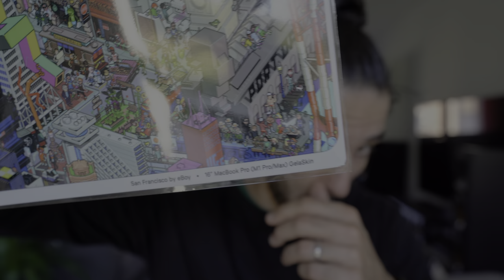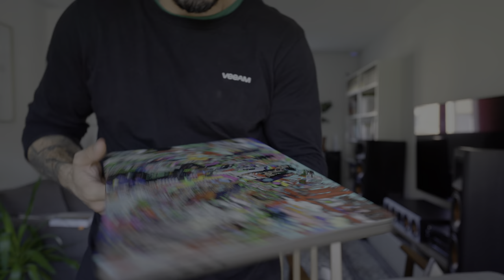De retour de maladie, je reprends les articles et vidéos